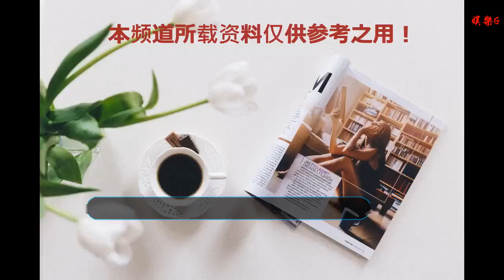吳磊演技？王嘉爾被排擠？伊能靜又惹事了？王晴瞧不起sunshine？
谢谢！

    1：張雨綺朱正廷開撕？
    張雨綺和朱正廷一起合作了檔真人秀節目，剛因節目中，朱正廷這個鋼鐵直男一直吐槽張雨綺素顏很丑，旁邊的田亮各種暗示夸贊也沒能喚醒沉浸自己美貌的朱正廷，還接著說張雨綺樣子不看，連毛孔都看得見。不少粉絲看到這幕紛紛跑去張雨綺那邊，替自家愛豆道歉。
    2：董璇落魄開工？
    董璇早就息影回家當家庭主婦了，但現在為了高云翔和家人，不得不火力全開，復出賺錢養家。這次回歸，董璇靠著老朋友幫忙，也拿了一些資源，可刷臉也是要吃些苦頭的。董璇在車庫開工，拍攝期間努力微笑，休息期間，整個人都有些頹，看來驟然回歸工作壓力很大。
    3：吳磊演技被嘲？
    吳磊是有演技的，但還不夠出色。今年熱播的網劇，演技就能看出有些不足，當然這個也和編劇片方有關的，劇情注水，就暴露了很多細節上的缺點。吳磊的團隊也是家族式管理，媽媽和姐姐打理他的經紀事務。最近，正在接觸一部翻拍日劇電影情書。
    4：王嘉爾被排擠？
    王嘉爾出席活動，多次被主持人忽略，輪到他發言的時候，還被主持人搶戲打斷。嘉爾綜藝方面的資源邀約很多，現下和yk那邊關系緩解，一起合作了一檔新綜藝。
    5：伊能靜又惹事了？
    伊能靜和網友之間一直都是相愛相殺的關系，有些網友很喜歡她，但同時也有些網友只要看到她的動態就立馬開啟嘲諷模式。剛剛，伊能靜和老公秦昊一起出門逛街，被路人拍下照片，網友就嘲諷她像大媽，比微博的照片老了20歲。伊能靜也是快五十的人，私下狀態真心不錯了。
    6：王晴瞧不起sunshine？
    王晴，就是領譽傳媒家的練習生，之前參加過101的。當時比賽期間，還偷偷空降粉絲群嘲笑sunshine長得丑，但站在旁邊能襯托自己的美。王晴靠著選秀節目博來的熱度，在公司的安排下去演戲了。她主演的古裝玄幻電影剛在橫店那邊殺青。小婊貝們，想看誰的爆料，或者是想爆料給姨太，都可以在評論區回復，不用客氣哦。